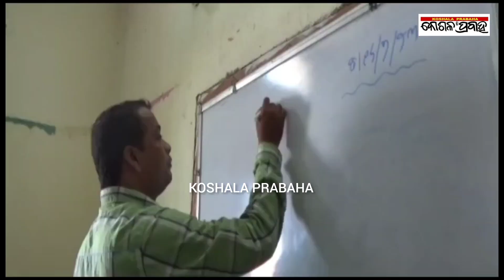ବଲାଙ୍ଗିର ସାମ୍ବାଦିକ ଭବନରେ ମହାପ୍ରୟାଣ ଯାନ ଲୋକାର୍ପିତ/@koshalaprabaha2399